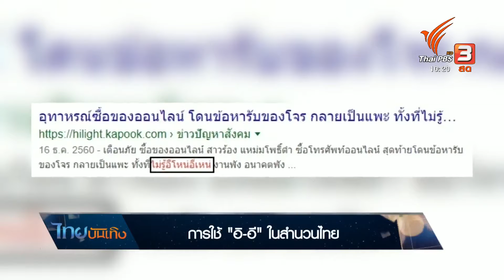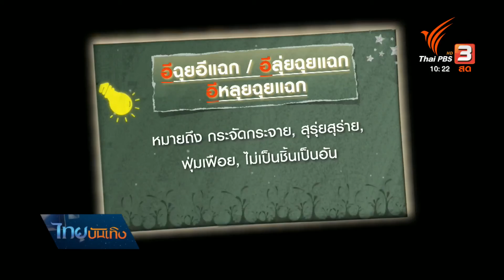เพียงคำเดียว การใช้ "อิ-อี" ในสำนวนไทย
อาจเป็นคำเรียกที่ดูไม่สุภาพ เมื่อใช้นำหน้าชื่อใครว่า "อี" หากแต่เมื่อใช้คำนี้ในสำนวน "อี" กลับเป็นคำที่ช่วยเติมเต็มความพอดีในน้ำเสียง อย่างที่ใช้ในสำนวน "ไม่รู้อีโหน่อีเหน่" ติดตามในเพียงคำเดียว กับคุณสาวิตรี เลิศหิรัญวณิชค่ะ